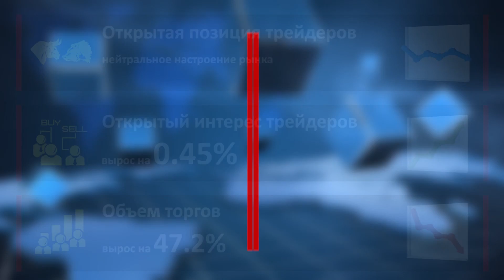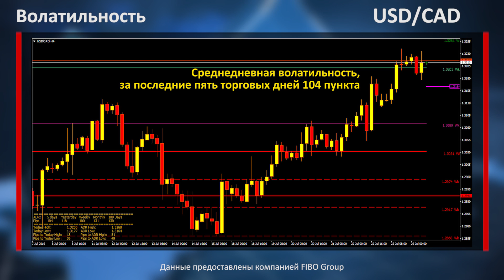Аналитика форекс. Фокус рынка. Рынки в ожидании ставки ФРС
00:33 - 01:38 EUR/USD
01:38 - 02:35 GPB/USD
02:35 - 03:33 USD/CAD
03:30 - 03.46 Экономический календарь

Сегодня рынки достаточно странно реагируют на публикацию статистики, это может быть обусловлено ожиданиями результатов голосования по ставке ФРС США. Напомню, что завтра Федрезерв отчитается по изменению условий монетарной политики. Эксперты не ожидают изменения основной процентной ставки, поэтому всё внимание будет сосредоточено на комментариях к решению.